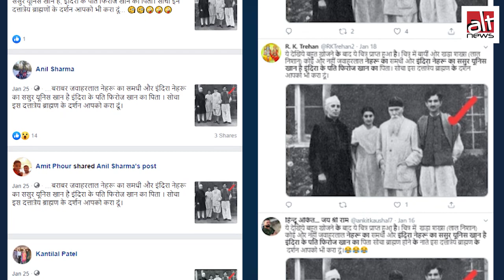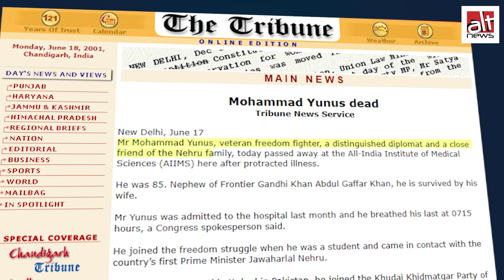जवाहरलाल नेहरू, इंदिरा गांधी की तस्वीर झूठे दावे से वायरल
इस तस्वीर में जवाहरलाल नेहरू और इंदिरा गांधी के साथ खड़े दो लोगों में से कोई भी गांधी के ससुर 'यूनुस खान' या पति 'फिरोज़ खान' नहीं हैं। वास्तव में, इंदिरा गांधी के ससुर का नाम फरीदून जहांगीर गांधी है, जो इस तस्वीर में मौजूद ही नहीं हैं।